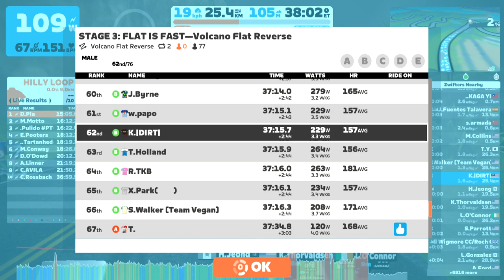Zwift - Race: STAGE 3: FLAT IS FAST—Volcano Flat Reverse (B) on Volcano Flat Reverse in Watopia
Welcome to the January ZRacing Monthly Series!

Get ready to fly through the month with some of the flattest stages Zwift has to offer. Stage 3 goes down on Jan 16 - 22 with 2 laps of the Volcano Flat Reverse course.

The ZRacing Monthly Series features weekly events with a general classification (GC) that resets every month—so race your way onto the leaderboards! Complete all 5 stages, including a special two-part race in the final stage, to earn yourself the “Flat is Fast” badge.

Dates: Jan 16 - 22
World: Watopia
Route: Volcano Flat Reverse
Laps: 2
Distance: 24.94 km
Elevation: 100 m

We love PowerUps and what they bring to racing. Use them as part of your race strategy or simply for a little bit of assistance when needed! For this event, the PowerUps are:

Aero
Draft

FLAT IS FAST GC
Compete in all 6 races (including stage 5a and 5b) during January as a general classification (GC) challenge and shoot for your best combined time over the month! You can improve your time for any event by racing it more than once. Only your best time will count towards your overall standing.

So settle in for the month, turn racing into a weekly habit, and track your overall position in the series week by week

Please note: For your results to show up in ZwiftPower you must use a heart rate monitor (HRM) and be riding on a smart trainer, smart bike, or using a power meter.